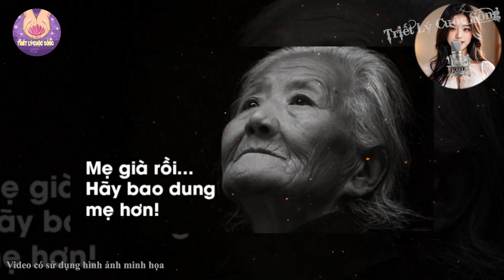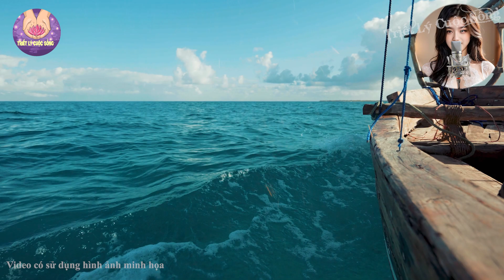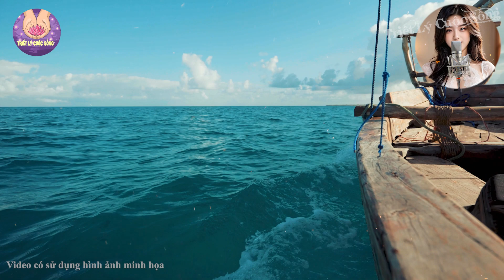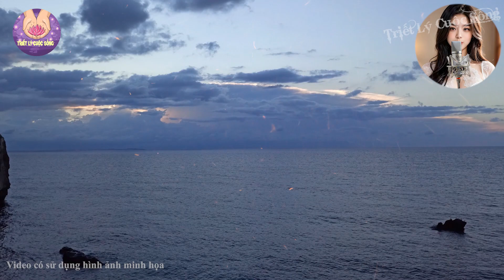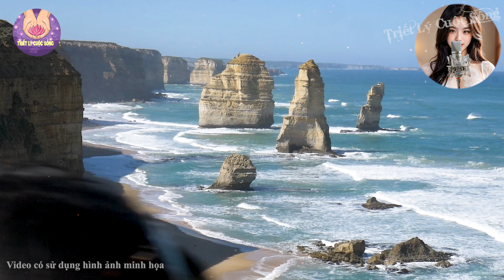Tin tức nhanh và chính xác nhất ngày 14/02/2024 Tin nóng Việt Nam Mới Nhất Hôm Nay